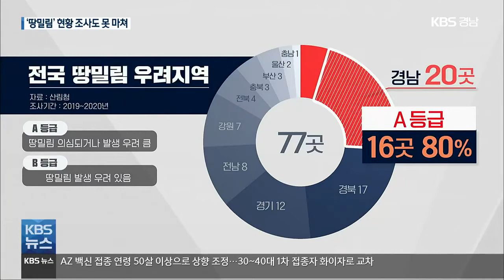땅 통째 우르르 ‘땅밀림’…전국 현황 조사도 못 마쳐 / KBS 2021.07.01.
[앵커]

 흙과 돌이  비탈면을 따라 순식간에 무너지는 산사태와 달리, 땅 속에 물이 차 산이 통째로 서서히 밀려 내려가다 무너지는 현상을 '땅밀림'이라고 합니다.

 산림청은 '신규 재난'으로 보고 있는데요,

 산사태보다 발생 규모도 크고 원인도 달라 별도의 조사와 관리가 필요하지만, 전국 현황 조사는 아직 끝나지 않았습니다.

 현재까지 조사된 땅밀림 우려 지역은 전국에서 경남이 가장 많은데, 관련 대책도 마련하지 못했습니다.

 이형관 기자의 보도입니다.

 [리포트]

 2002년 8월, 집중호우로 산이 무너지면서 공장을 덮쳐 18명이 매몰되고 1명이 숨진 김해 내삼농공단지.

 빗물이 제대로 배수되지 못하고 땅 속으로 스며들면서 산이 통째로 밀린 '땅밀림' 재난이었습니다.

 이곳에서만 5차례 반복됐습니다.

 2019년까지 전국 땅밀림 발생지는 35곳!

 산사태는 급경사지에서 표층이 한꺼번에 흘러내리는 현상으로, 평균 5헥타르 규모로 일어납니다.

 땅밀림은 물이 빠지기 어려운 점토층이 빗물이나 지하수를 머금어 암반층과 분리되면서 서서히 밀리다가 무너지는데, 발생 규모가 1~100헥타르로 큽니다.

 산림청은 2018년 땅밀림을 신규 재난으로 보고 전국 19만여 곳 가운데 해마다 2천 곳씩 조사해, 확인된 땅밀림 우려 지역을 자치단체에 통보하고 있습니다.

 [장예지/산림청 산사태방지과 주무관 : "2019년부터 (땅밀림 우려지) 연간 2천 개소씩 현재 4천 개소를 실태조사 완료했습니다. 해당 지방자치단체와 지방산림청에 관련 내용을 공유하고 있습니다. 조사 결과에 따라 정보 관리 방안을 (마련할 계획입니다.)"]

 최근 2년 동안 확인된 전국 땅밀림 우려 지역은 77곳!

 이 가운데 경남은 20곳으로 전국에서 가장 많고, 80%가 땅밀림 발생이 의심되는 A등급입니다.

[이진호/사방협회 연구조사처 : "경남 지역 지질이 대부분 퇴적암층을 이루고 있는 지질학적 특성과 풍화도가 높고 점질토 함량이 높은 산림 환경 특성이 있기 때문인 것으로..."]

 경상남도는 지난 1월 산림청으로부터  땅밀림 우려 지역 20곳을 전달받았지만, 1곳만 산사태 취약지역으로 지정됐습니다.

 경상남도가 파악한 땅밀림 우려 지역 20곳 가운데 도로가 인접하거나 인명 피해가 우려되는 곳은 절반에 이릅니다.

 KBS 뉴스 이형관입니다.

촬영기자:김대현/그래픽:김신아